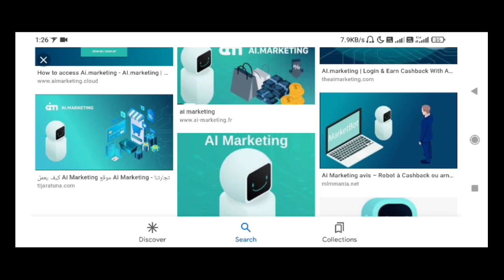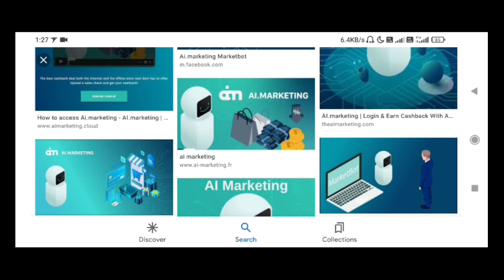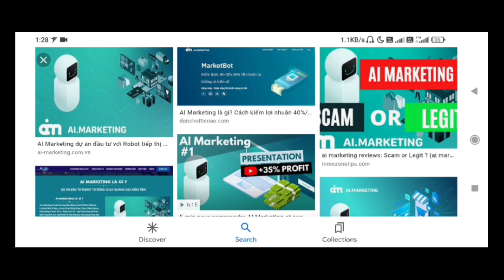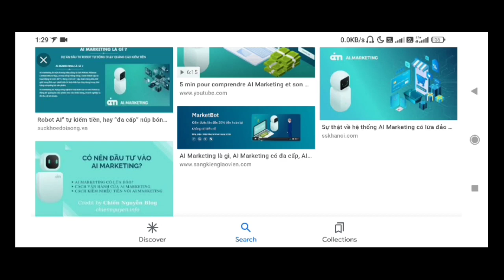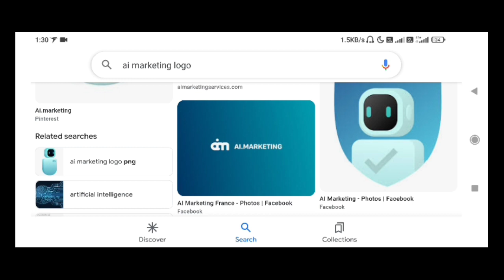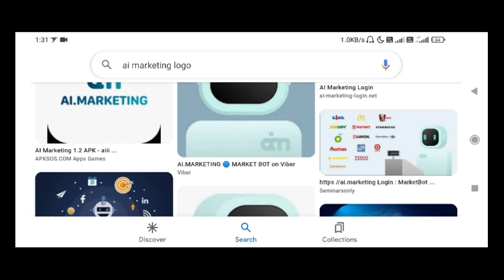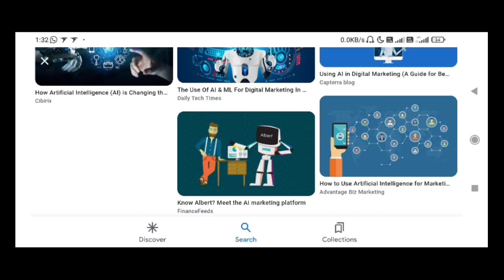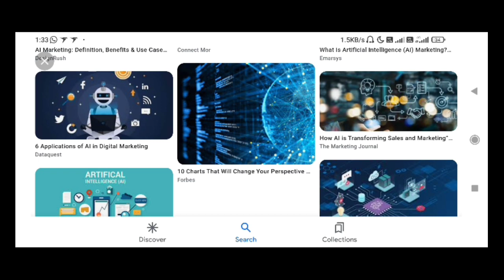𝗔𝗶 𝗺𝗮𝗿𝗸𝗲𝘁𝗶𝗻𝗴 𝗖𝗘𝗢 𝗼𝗻𝗹𝗶𝗻𝗲 𝗼𝗻 𝗧𝗮𝗹𝗲𝗴𝗿𝗮𝗺 | 𝗮𝗶 𝗺𝗮𝗿𝗸𝗲𝘁𝗶𝗻𝗴 𝘁𝗼𝗱𝗮𝘆 𝗯𝗶𝗴 𝘂𝗽𝗱𝗮𝘁𝗲𝘀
𝗔𝗶 𝗺𝗮𝗿𝗸𝗲𝘁𝗶𝗻𝗴 𝗖𝗘𝗢 𝗼𝗻𝗹𝗶𝗻𝗲 𝗼𝗻 𝗧𝗮𝗹𝗲𝗴𝗿𝗮𝗺 | 𝗮𝗶 𝗺𝗮𝗿𝗸𝗲𝘁𝗶𝗻𝗴 𝘁𝗼𝗱𝗮𝘆 𝗯𝗶𝗴 𝘂𝗽𝗱𝗮𝘁𝗲𝘀 | 𝗮𝗶 𝗺𝗮𝗿𝗸𝗲𝘁𝗶𝗻𝗴 𝘁𝗼𝗱𝗮𝘆 𝘂𝗽𝗱𝗮𝘁𝗲𝘀 . @onlineearningmdm

ai marketing
ai marketing today latest updates
ai marketing today good news
ai marketing withdrawal updates
ai marketing withdrawal problem
ai marketing withdrawal date
ai marketing robot is back
ai marketing robot updates
ai marketing Zero sale problem
ai marketing zero sale problem end
ai marketing zero sale kab end hoge
mayotrade kya ha
mayotrade ma investment kasa kara
mayotrade ma registration kasa kara
mayotrade kya safe ha
mayotrade kya kam karta ha
mayotrade kasa kam karta ha
mayotrade hindi ma
mayotrade kya ha hindi ma
mayotrade ma kya investment kar sakta ha
mayotrade new earning company
mayotrade ma withdrawal kasa nikala
mayotrade ma pansa kasa add kara
mayotrade full video
mayotrade review
mayotrade kha ke company ha
mayotrade is safe
mayotrade kya scam ha
mayotrade best plateform for earning

binance
binance use kasa kara
binance sa sell kasa kara
binance ma withdrawal kasa mila ga
Mayotrade ma deposit kasa kara
Mayotrade ma account active kasa kara
Mayotrade ma pansa kasa transfer kara
Mayotrade ma account kasa open kara
Mayotrade sa pansa kasa kamaya
Mayotrade is safe
Mayotrade is scam
Mayotrade is scam or legal
Mayotrade ma income kase aate ha
Mayotrade ka CEO kon ha
Mayotrade sa withdrawal kasa nikala
Mayotrade in hindi
Mayotrade updates in hindi
Mayotrade hindi ma
mayotrade kya ha
mayotrade hindi ma
mayotrade full video
mayotrade review

how to deposit in mayotrade
how to use binance
how to verify binance
how to convert money through binance
how to buy USDT in binance
how to sell USDT in binance
where is binance wallet adress
what is binance wallet adress
binance wallet adress kha hota ha
binance wallet adress kasa donda
binance